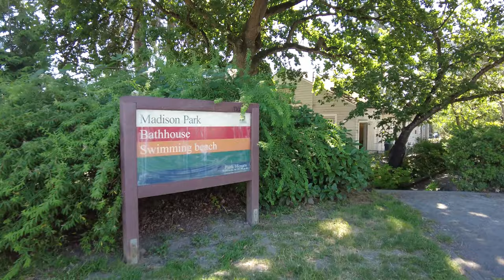【4K Ultra HD】 A Walk Around Madison Park Seattle WA Washington USA, Summer 2021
Madison Park is a neighborhood in east central Seattle, Washington, USA, named after the city park at the foot of E. Madison Street on the Lake Washington shore. It is bounded on the east by Lake Washington; on the south by the intersection of Lake Washington Boulevard E. and 39th Avenue E., beyond which is Denny-Blaine; on the west by Lake Washington Boulevard E.; and on the north by Union Bay. Washington Park and the private Broadmoor community and golf course are subunits within Madison Park. The neighborhood's main thoroughfares are E. Madison Street (northeast- and southwest-bound) and McGilvra Boulevard E. (north- and southbound).

Madison Park in the early 1900s was a popular destination for people who lived in Downtown Seattle and continues to draw from Capitol Hill and beyond, especially on warmer days. Though very close to the city center, it was seen as a summer getaway, with a cable car leading over the hills to the lake, park, swimming beach and ferries to destinations across Lake Washington.

Today, Madison Park is an upscale residential community with a number of restaurants and eateries.